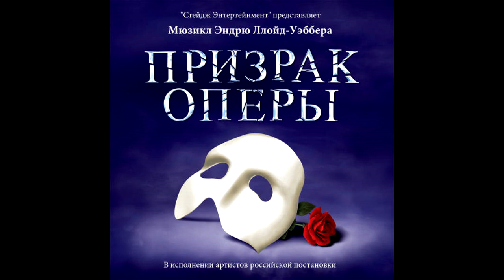The Mirror — The Phantom of the Opera — Original Moscow Cast Recording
Cast:
Christine — Tamara Kotova
Phantom — Ivan Ozhogin